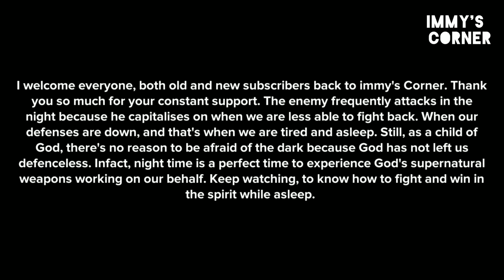HOW TO FIGHT IN THE SPIRIT WHILE SLEEPING (CHRISTIAN ANIMATION)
Watch this video to see how to fight in the spirit while sleeping